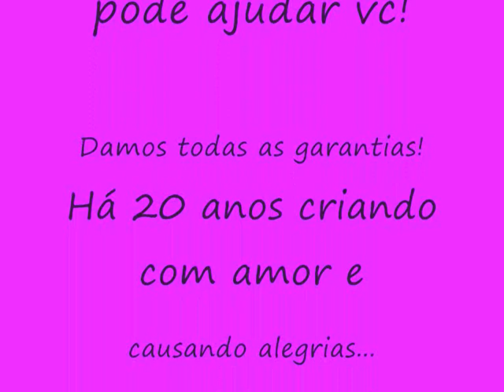Filme shihtzu micro branca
Linda femea de shihtzu branca -canil castelo dos pequeninos